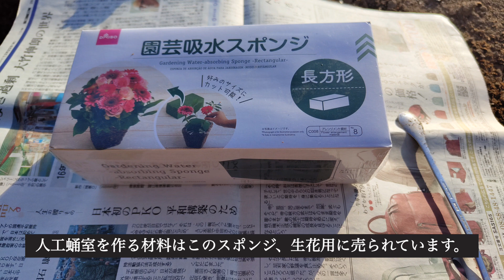ヘラクレスの人工蛹室を作ってみたよ！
ヘラクレスオオカブトのマットがかなり劣化してしまったので、人工蛹室に移し替えました。

【使用音源】
VLLOアプリ：Round umbrella

▷Instagramはこちらです。